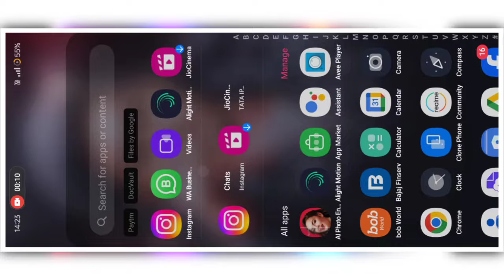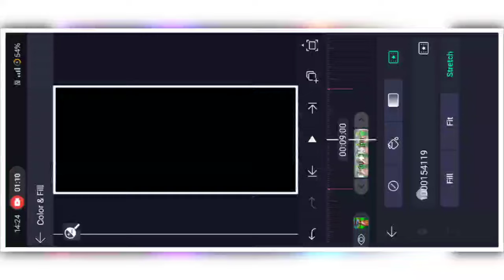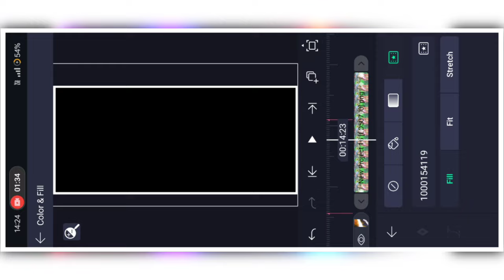🥰ALIGHT MOTION VIDEO EDITING || LOVE VIDEO EDITING || alightmotion XML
PRESET LINKES🥰

Trending Effects👇🏻Link
Website ➡️ Bablueditor 🥹Plz Visit ❤️‍🩹

alight motion
kinemaster
trending